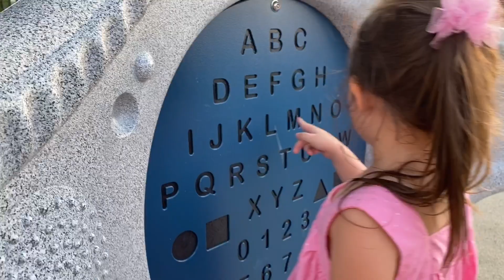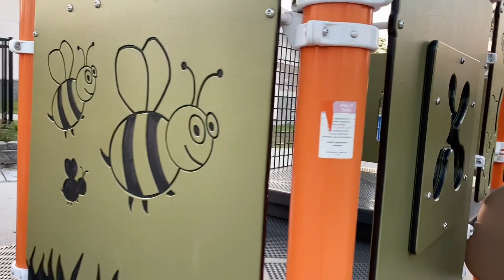Savanna’s Playground | Myrtle Beach | South Carolina USA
The Bires family went to Savanna’s Playground to play . It was so much fun to hangout with mom and dad .